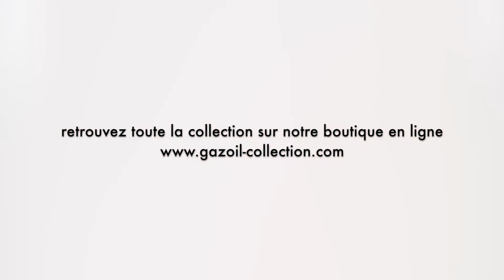Chemise femme bleu tissu Anglais LIBERTY - LITTLE FLOWERS (CFC#431)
Magnifique chemise femme, manches longues. L'association d'un tissu imprimé à fleur de la marque Anglaise Liberty et d'un chambray démontre la qualité de conception de ce modèle !